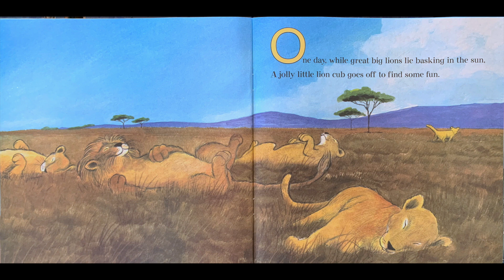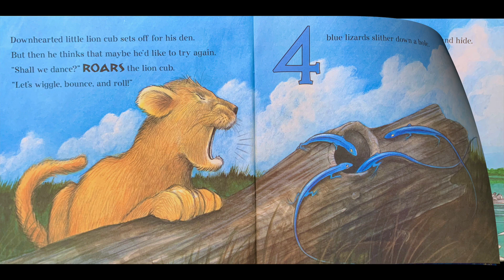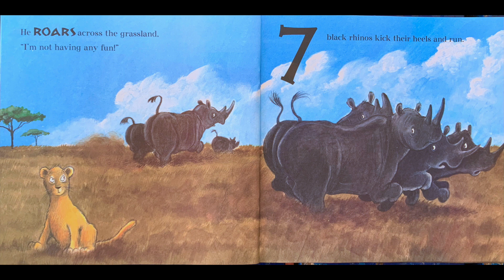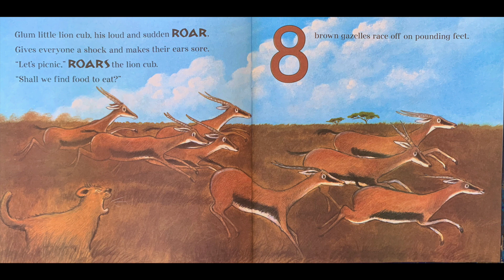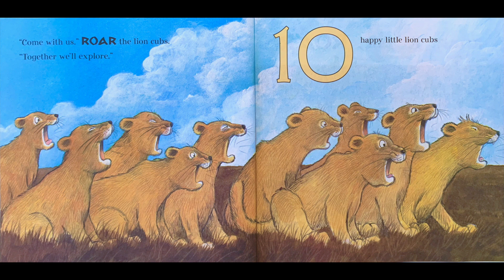Roar Read Aloud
Ms. Johnette reads the Scholastic Book, Roar by Pamela Duncan Edwards. A Noisy Counting story about a little lion cub looking for a friend in the Grasslands of the Savannah.  Parents and teachers can use this book to introduce numbers, animals and the Grassland habitat.

You can get a copy of the book for your classroom or at home through Amazon: